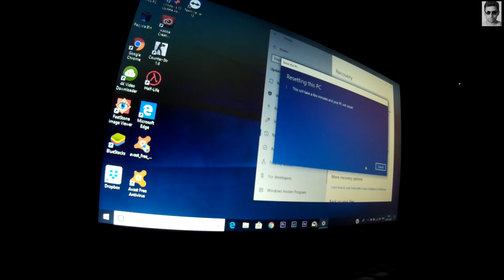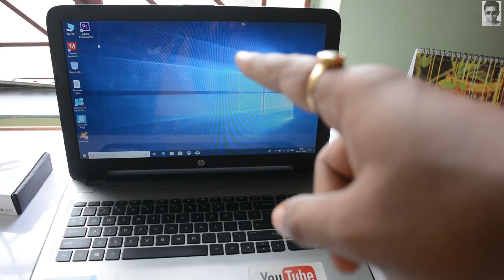A SMALL UPDATE !!!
Hey there
MrKrish OntheGo here.

This a small update Video from Me

Ask me any question in the comment box

My Gears:
My DSLR Camera

Best Vlogging DSLR

Wide Angle Lens

My Phone

Gorilla Pod

Cheap Gorilla Pod

Best Memory Card for DSLR

Cheap Memory Card for DSLR

Mobile Memory Card

Cheap Tripod

Power Bank

For My Bike:
LED Lights

Universal Switch

LED Handguards

Chain Clean & Chain Lube

Bike Ceaning Cloth

Motomax Dashboard Polish

Motomax Cream Polish